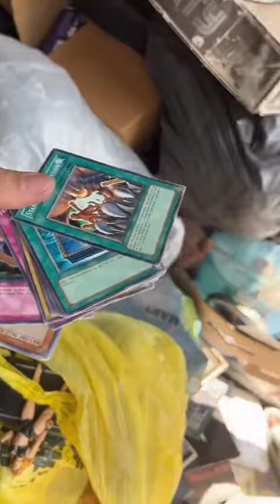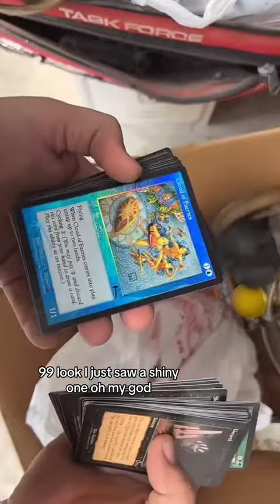INSANE TOY HOARD FOUND IN STORAGE LOCKER!